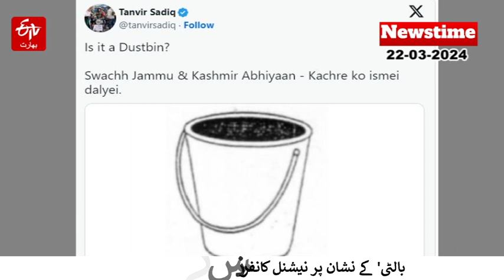ETV Bharat Newstime | 22-03-2024 | آج کی بڑی خبریں | Arvind Kejriwal | PM Modi | DPAP | IPL 2024